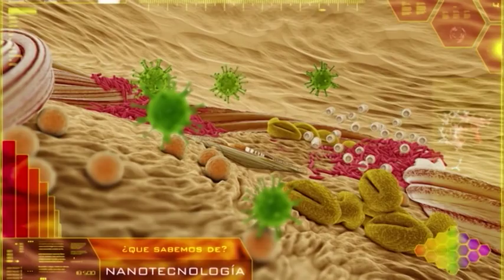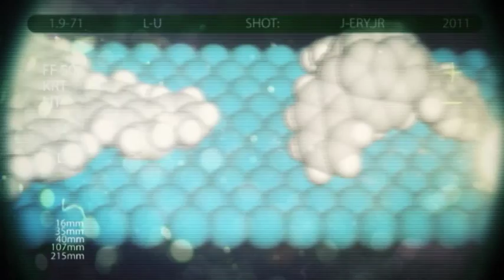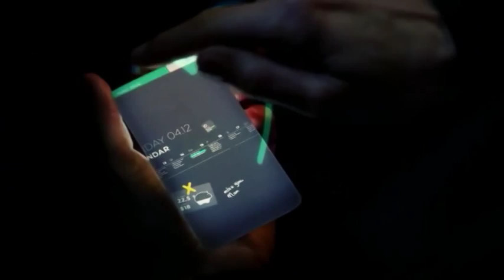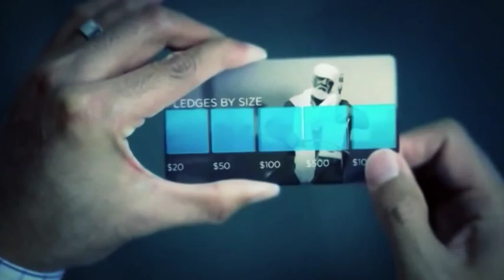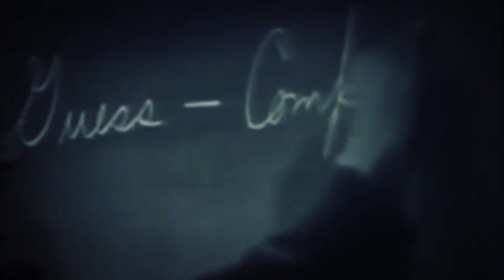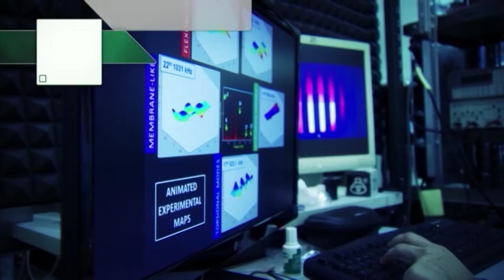¿Qué sabemos de... Nanotecnología? Capítulo 4. De(...)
Serie: ¿Qué sabemos de... Nanotecnología?

Cuarto capítulo de  la serie ¿Qué sabemos de ...Nanotecnología?, una Ciencia que investiga en el mundo de lo diminuto,  y en la que se están depositando muchas expectativas, debido a su reciente y futura aplicación en la industria, la electrónica, los transportes o la sanidad, con el objetivo de mejorar nuestra calidad de vida.
Tendremos la oportunidad de hablar con José Ángel Martín Gago, físico del Instituto de Ciencias de los Materiales del CSIC, que nos desvelará el trabajo que está realizando su grupo de investigación, centrada en el estudio de la interacción entre moléculas orgánicas y biomoléculas con las superficies de los materiales, y sus propiedades electrónicas.

Participan:
 Pedro A. Serena Domingo investigador científico del Instituto de Ciencias de los Materiales, CSIC
 José Ángel Martín Gago físico investigador del Instituto Ciencias de los Materiales, CSIC